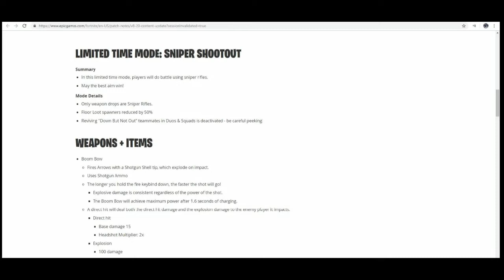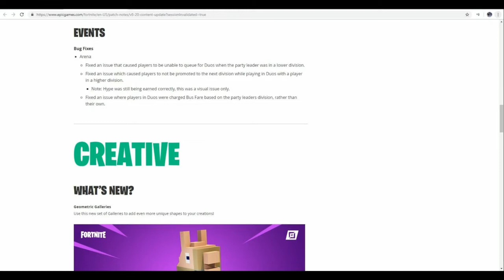SIPHON SETTINGS RETURNED! | or maybe NOT! | New Fortnite update | (Fortnite Tips)